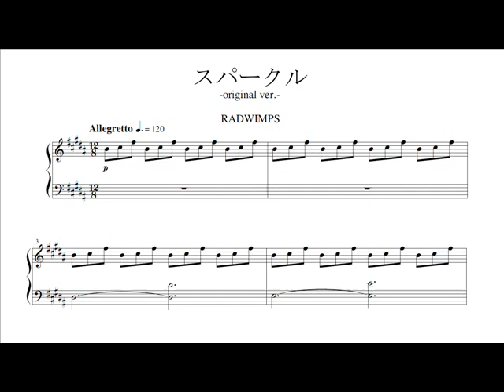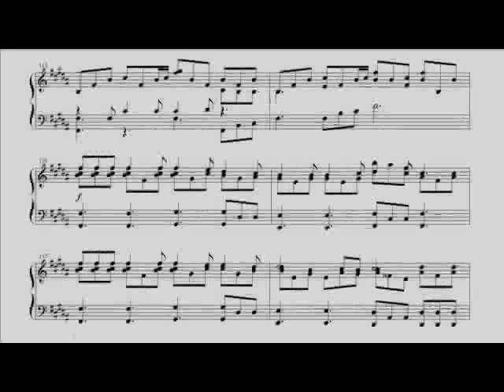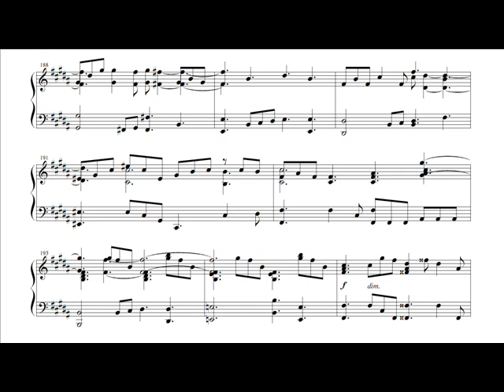RADWIMPS - スパークル (original ver.) [Piano Sheet]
人間開花 より
from your name. (original ver.)